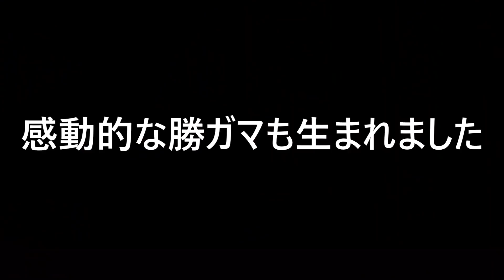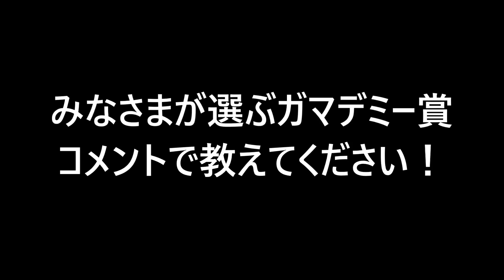【蒲郡】ガマデミー賞2020 投票お願いします！【勝ガマ総集編】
【スポーツニッポン杯争奪蒲郡ボート大賞】4日目
今年ももう師走です。勝ガマ、今年はいっぱい走りましたねぇ・・・
みなさまのおかげで2020年、勝ガマの飛躍の年になりました。
協力していただいた選手のみなさま、いつも見てくださっているファンのみなさま。本当にありがとうございます！
いい動画がたくさんできた一年だったので、ファンのみなさまはどんな動画が好きなのか。
投票してもらおうじゃないの！

ガマデミー賞開催します！
対象作品は中日スポーツ杯争奪新春特別覇者決定戦の一本目から（「ついに勝ガマも、求める側から求められる側へ・・・野中一平選手にインタビュー！
12月23日から開催のテレビ愛知杯争奪2020Xマス&ファイナルカップの最終日の動画まで(【蒲郡】若林将選手が優勝！テレビ愛知杯争奪2020 Xマス＆ファイナルカップ優勝選手インタビュー！【優勝】
ファンのみなさまが思うベスト勝ガマをこの動画のコメント欄に選んだ理由を添えて書き込んでください！
決まったからどうということはないんですが、今後の動画づくりの参考にさせていただこうと思います。

新人賞とか主演男優賞とか勝手につけてもらっても構わないのでいっしょに盛り上がりましょう！
12月31日の23時59分までのコメントで結果を決めさせてもらいたいと思います！

あと、SNSで拡散とかしてもらえたら嬉しいです！
決まったからどうということはないんですが・・・ぜひ投票お願いします！

【蒲郡】師匠のために!!この動画、1万回再生されたら平本真之選手の水神祭します【平本真之水神祭】

【蒲郡】おかげさまで1万回再生!!平本真之選手の水神祭は明日決行【平本真之水神祭】

【蒲郡】中村泰平選手、初優勝から一年越しの水神祭！！「愛知のみなさんに祝福してもらえて嬉しいです！」【水神祭】

【蒲郡】やはり荒れるぞ、蒲郡の水神祭。平本真之選手、GⅡ初優勝水神祭！！【水神祭】

【蒲郡】「きもりやんです。YouTube、はじめました。」守田俊介選手にインタビュー！【きもりちゃんねる】

【蒲郡】「きもりやん被害者の会」カンチョーされた君島秀三選手にインタビュー！【守田俊介】

【蒲郡】きもりやん「パンツ一丁で撮ってくれ」滋賀支部期待の若手、木下雄介選手にインタビュー！【びわこ過激団】

vol.2315